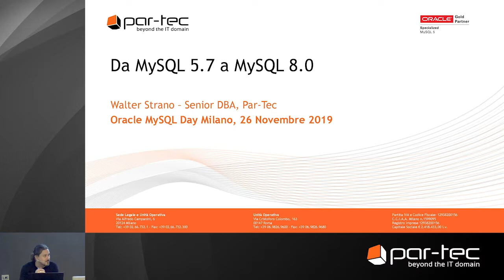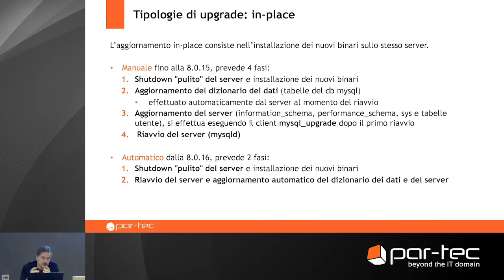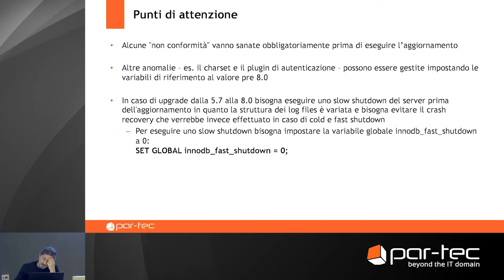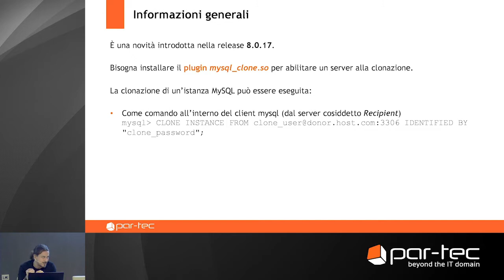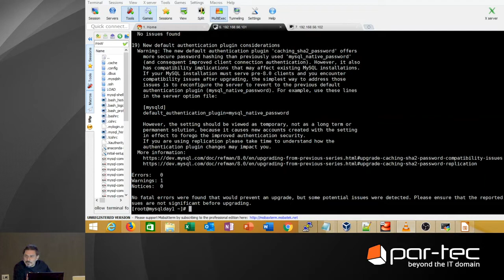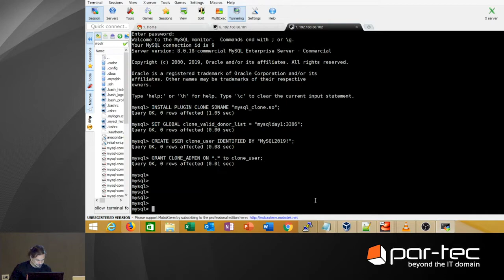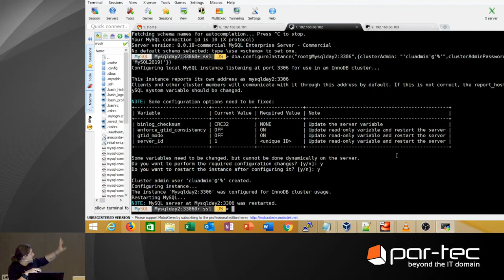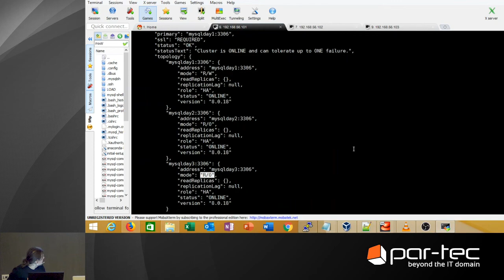MySQL Day Milano 2019 - Da MySQL 5.7 a MySQL 8.0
In occasione del MySQL Day 2019 di Milano il Senior DBA Walter Strano ha illustrato come effettuare la migrazione da MySQL 5.7 a MySQL 8.0.

Durante il workshop tecnico sono stati trattati i seguenti punti:
- Approcci all’upgrade
- Checklist per l’aggiornamento alla 8.0
- Upgrade checker
- Cloning
- Sessione hands-on:
  - Upgrade di una istanza singola
  - Conversione da una istanza singola a InnoDB Cluster

Per saperne di più, scaricate le slide e guardate il video della presentazione del nostro Senior DBA su